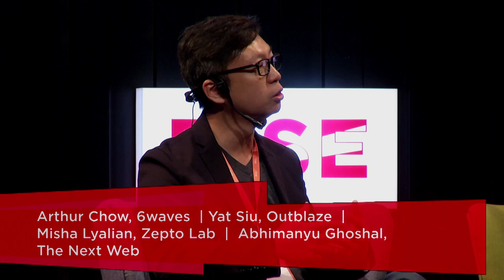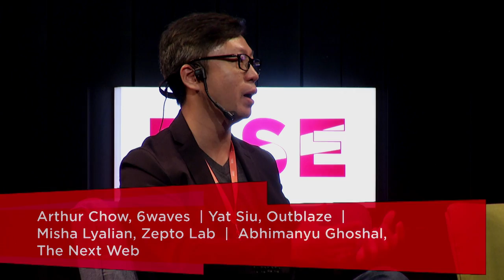RISE 2015. Day One. Centre Stage. Arthur Chow, Yat Siu, Misha Lyalin & Abhimanyu Ghoshal.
The games industry is a global market with new titles becoming worldwide sensations within a short time of their release. But how do you keep a game relevant to a local marketplace?

Arthur Chow , 6Waves. Yat Siu , Outblaze. Misha Lyalin , ZeptoLab. Abhimanyu Ghoshal , The Next Web.